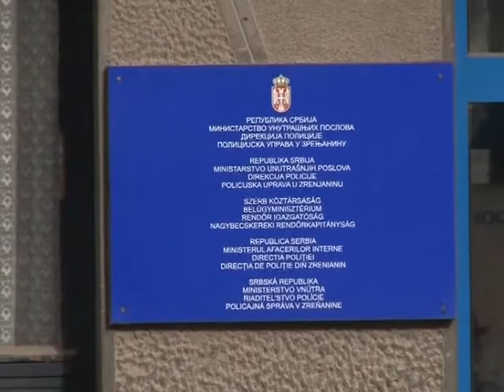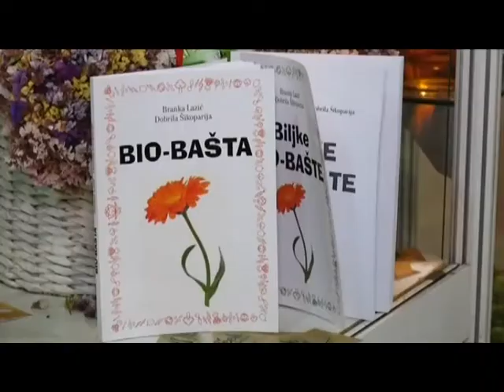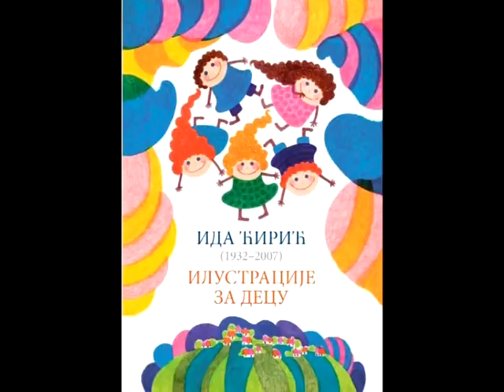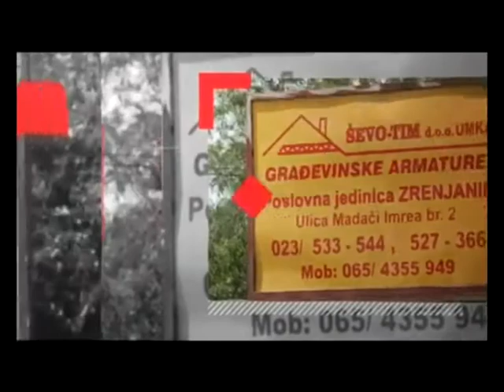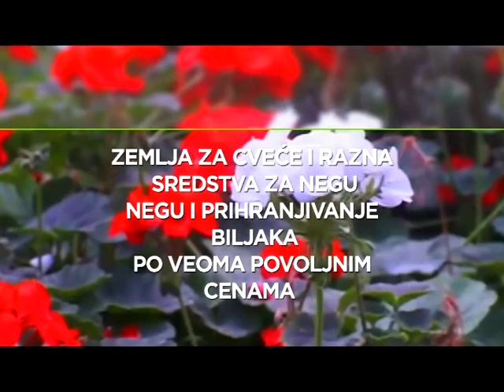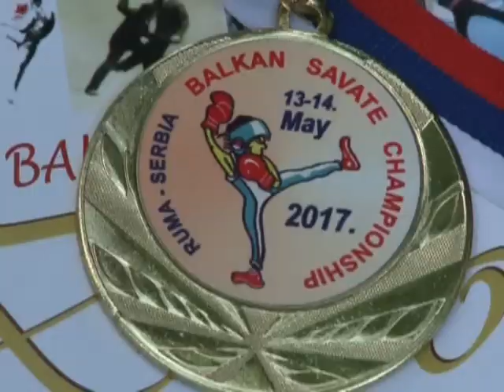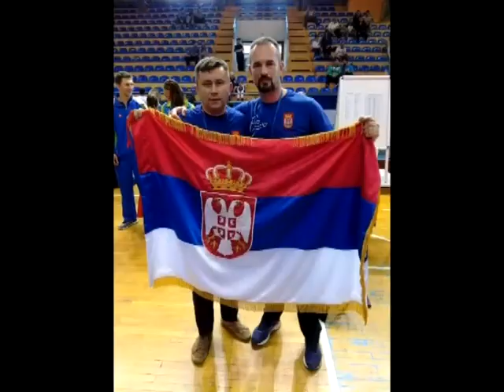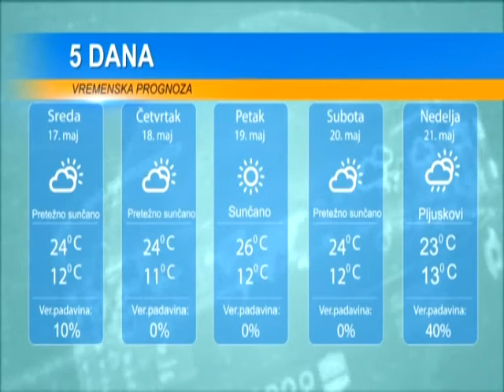DAN 16 MAJ 2017